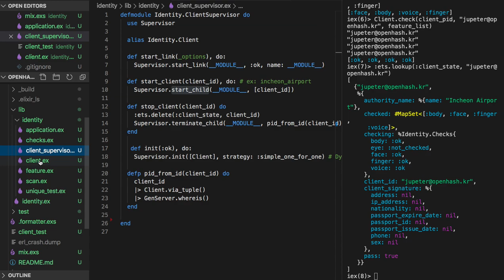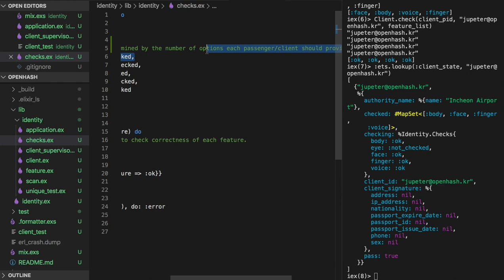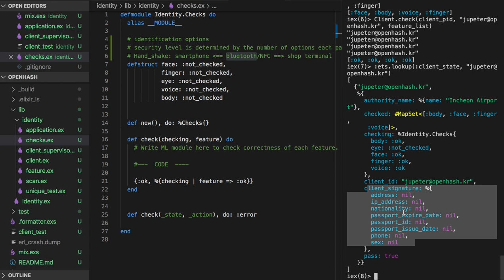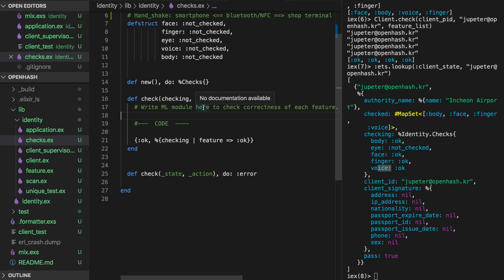[전자 여권] 24 - Show me the code(#8) - Checks Module